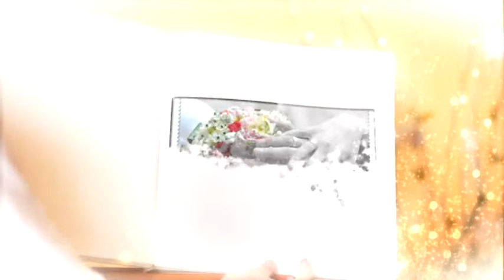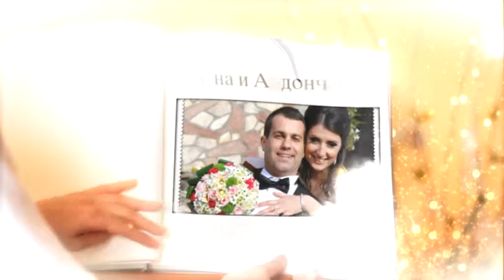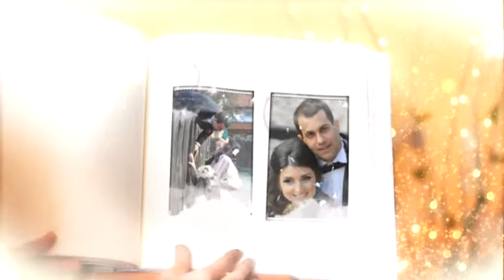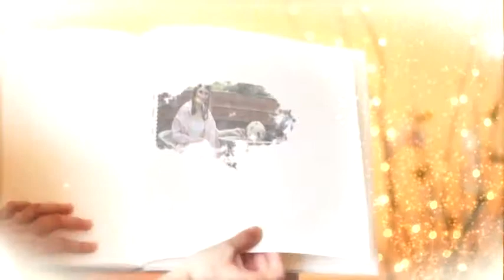Love story - Elena & Andonco